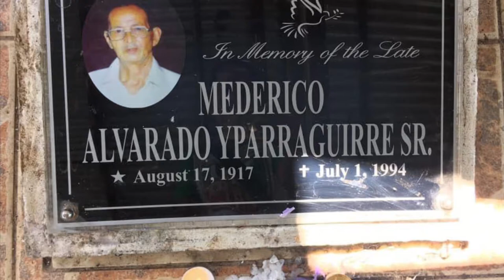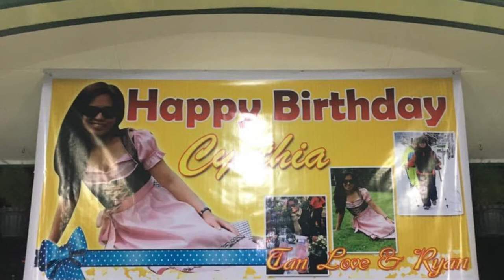TB 2017: OMG : SURPRISED, Birthday Party for me.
Aug. 17 is my Birthday  and Birthday also of my Grandfather Lolo Ekoy, it's his 104th Bday today, i miss you Lolo, his already in heaven, after a long long yrs ago, then  came MJ the daughter of my cousin, and so happy that i'm not alone again  because MJ was born on the same Day just like us.

Omg 😱 I was surprised: TB , Birthday Party Aug. 2017 in my hometown before Fiesta. Thank you very much to my 2 generous fans, friends, and cousins  for doing this unforgettable Birthday party with Letchon. I was speechless when i saw it,  can't say something when I arrived at the venue. Tears of happiness lang. My Prince Harry cannot believed it also . Thank you again Ryan and Tan. We miss you both, balik na kamo dire.